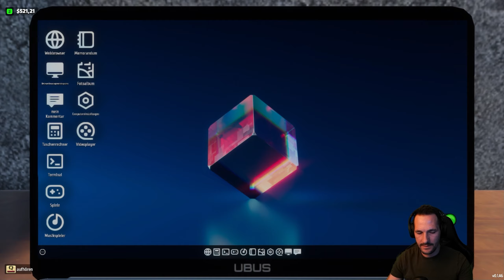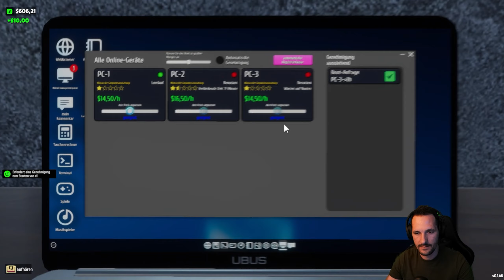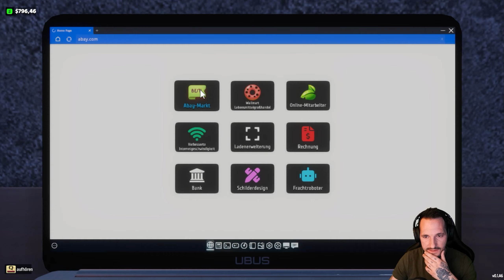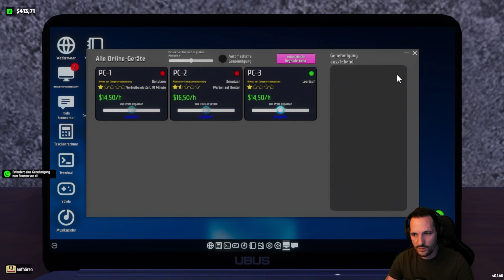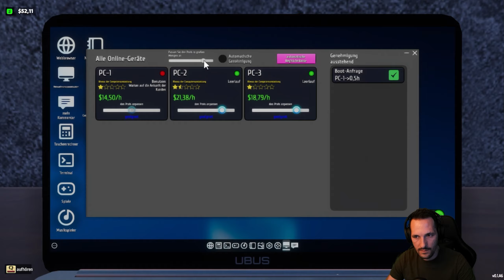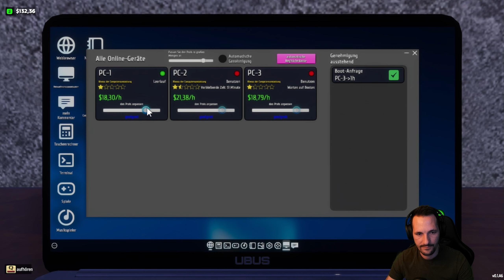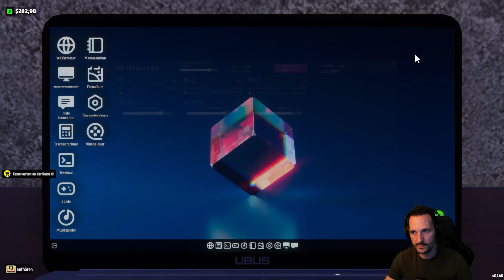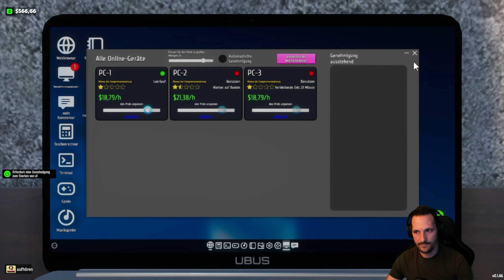Wir brauchen OBST Internet Cafe & Supermarket Simulator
Wir brachen OBST, deswegen brauchen wir ein Obstregal, ansonsten wird das nichts.

➥ Video Liken 😁
➥ Video Teilen 😁